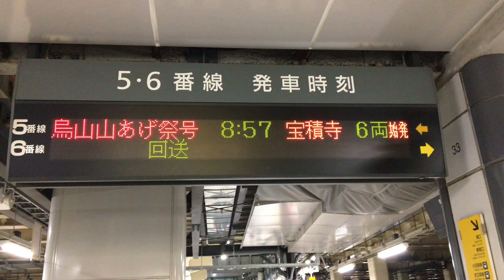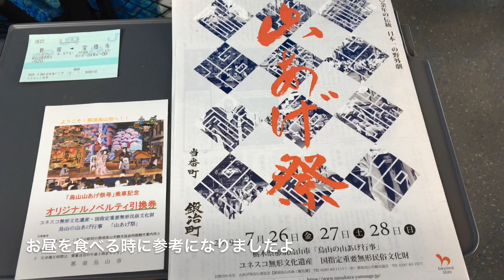253系 烏山山あげ祭号 新宿～宝積寺 51號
烏山山あげ祭号で宝積寺まで乗車した画像です。253系に乗る機会もないので自分としてはなかなか貴重な乗車でした。